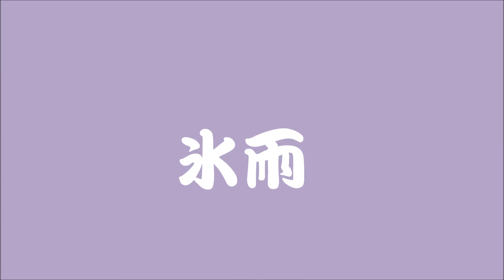氷雨・・・カバー博多順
原曲唄・・・佳山明生・・・カバー博多順

作詞　作曲・・・とまりれん